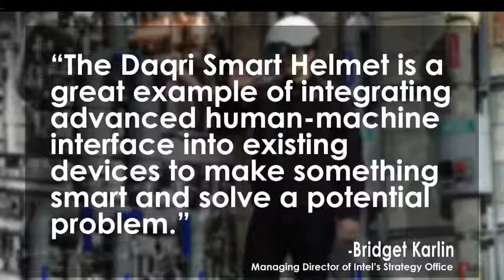A Closer Look at Intel's X Ray Glasses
Intel has launched a new set of glasses designed to give X-ray-like vision to wearers by overlaying maps, schematics and thermal images using its RealSense 3D camera. The Daqri Smart Helmet has glasses that are built into a hardhat and designed for industrial use.